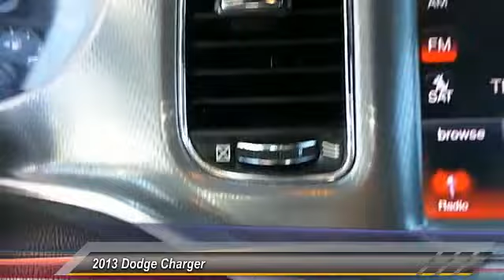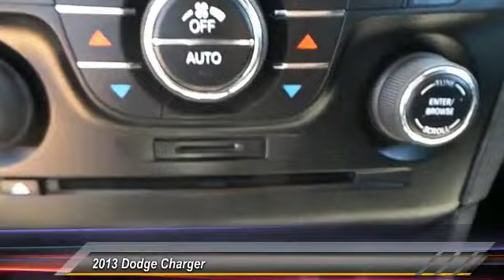2013 Dodge Charger Hobbs NM 7010A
2013 Dodge Charger R/T

NOTITLE